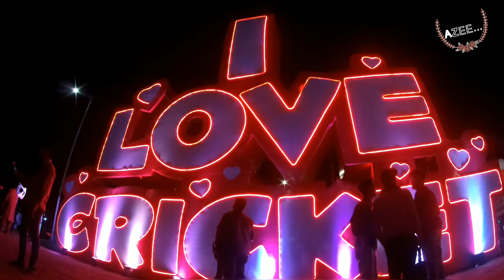Psl Preparation In Karachi - A Warm Welcome To Psl Team At Sharah e Faisal - Karachi City Of Lights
Karachi is being decorated another time for Psl 2019, sponsor by HBL... Psl decoration In Karachi

This video is not made for Commercial purpose. Its just to show the audience.. Yes we Can Bring Cricket Back To KARACHI...